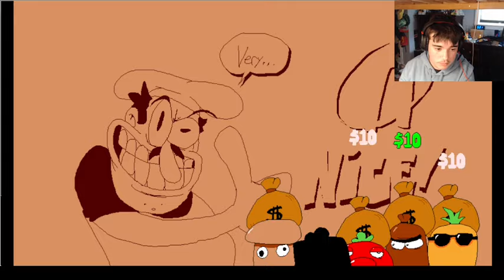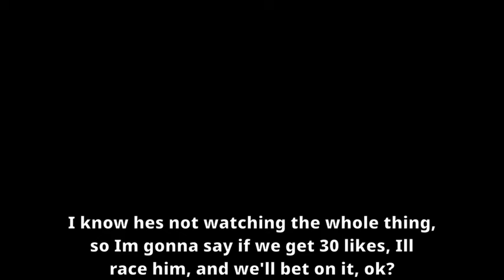pizza tower second floor